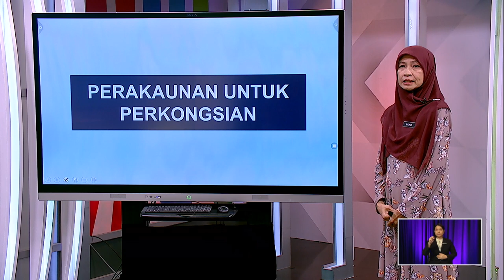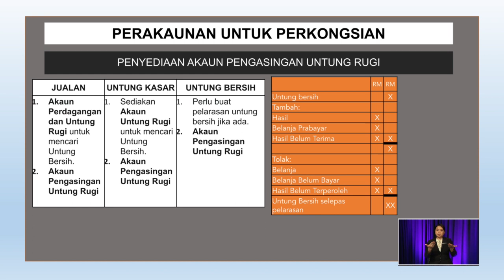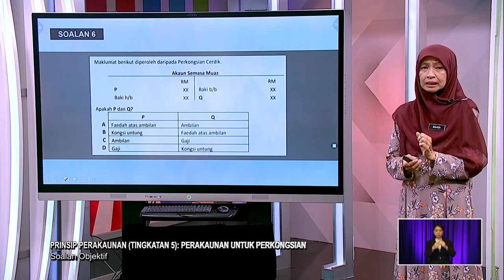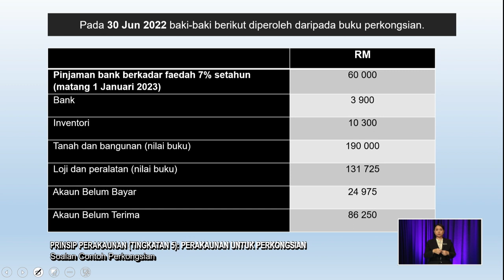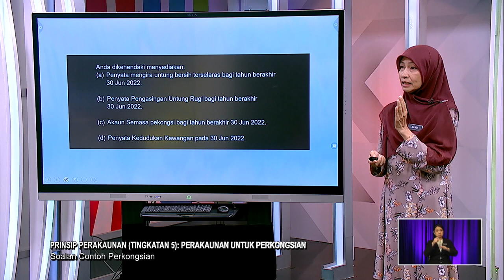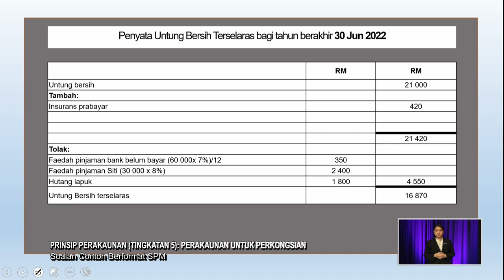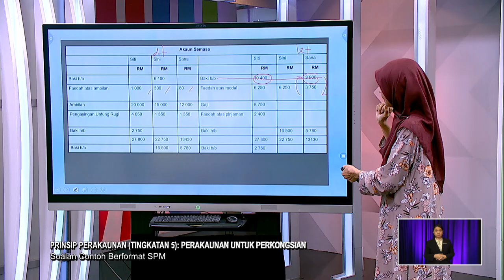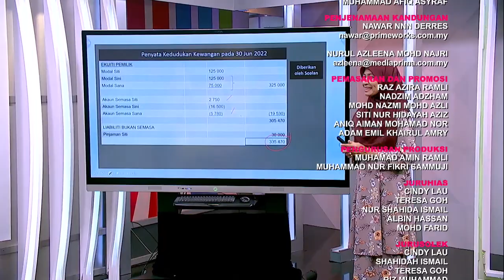SUKSES 2022 Q3 Q4 EP 56 PRINSIP PERAKAUNAN TINGKATAN 5 PERAKAUNAN UNTUK PERKONGSIAN